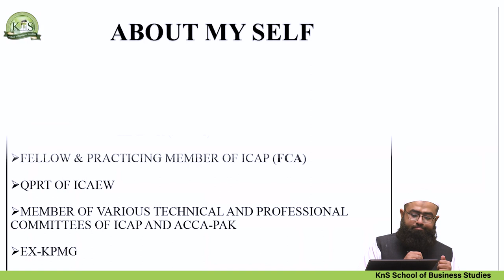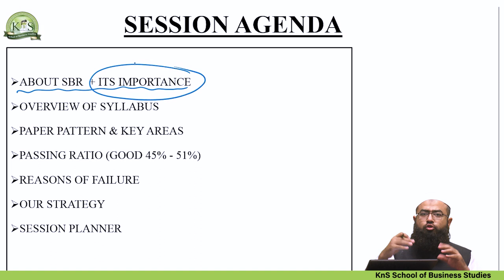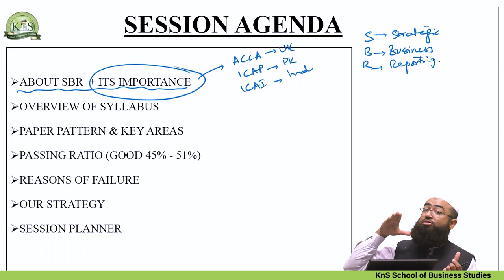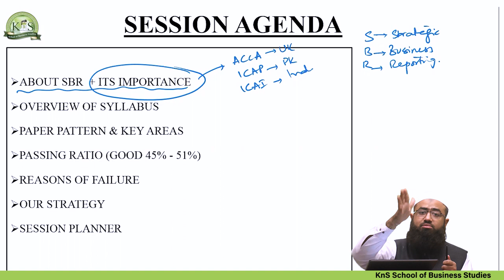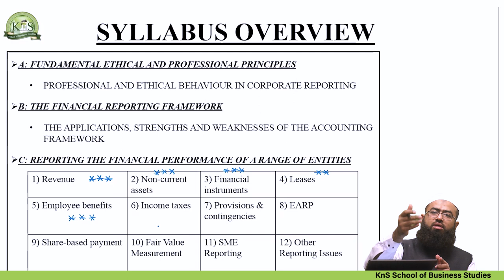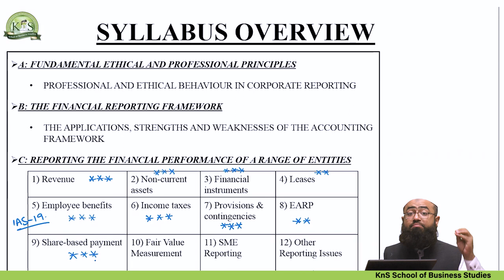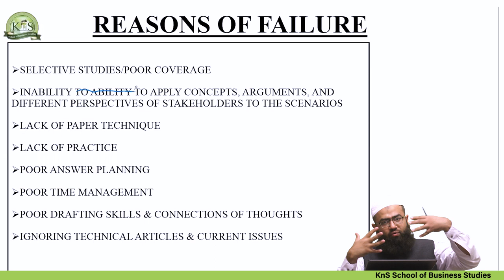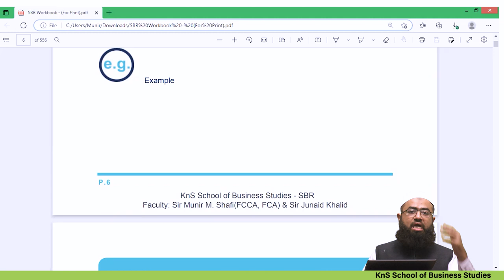KnS | SBR | Lecture 01 | Sir Munir M. Shafi | Jun 2023 Attempt